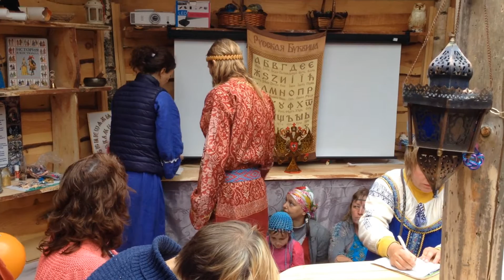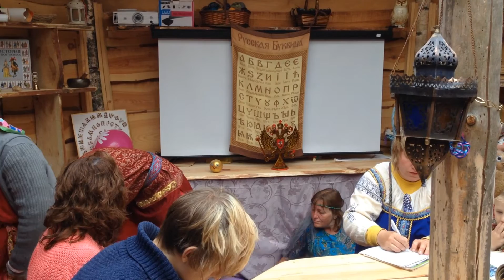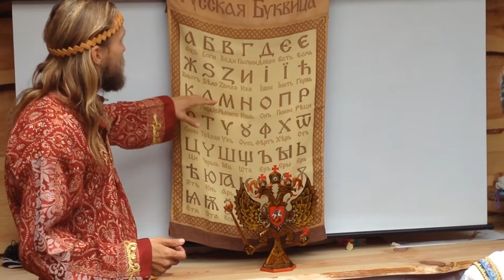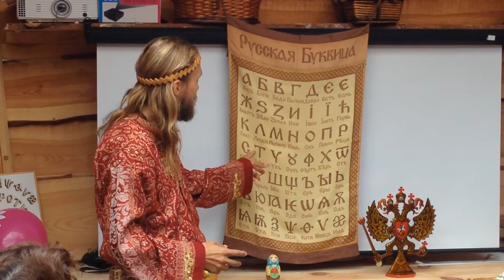Ядрёные и Ладные. Сказочная конституция. Иван Царевич | Собери Свою Матрёшку ‘16 – С. Жданов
Книга «Собери свою Матрёшку» (автор: Василиса)

Книга «Добро Пожаловать в Королевство Света» (автор: Станислав Жданов)
Книга «На Пороге Нового Мира. Поэзия Просветления» (автор: Станислав Жданов)

ПРИСОЕДИНЯЙТЕСЬ К ЧУДЕСНОМУ ПРОЕКТУ!

ГОТОВЫ В КОРНЕ ИЗМЕНИТЬ СВОЮ ЖИЗНЬ?